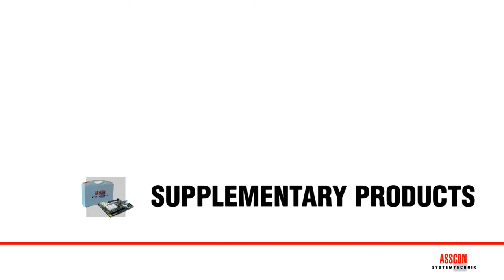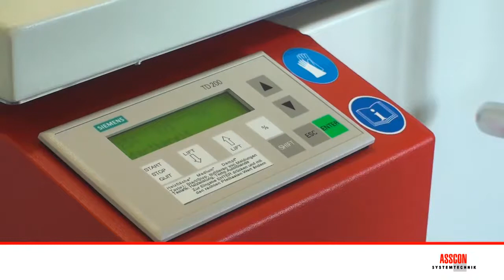Sinerji-ASSCON Desoldering (Vapor Phase Lehimleme Sistemleri)